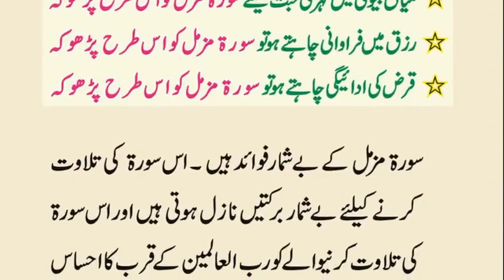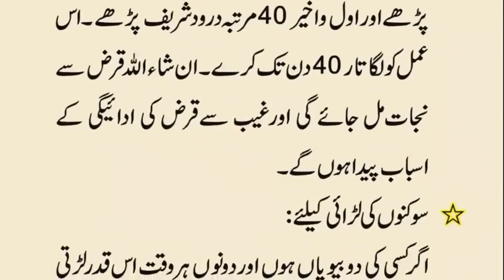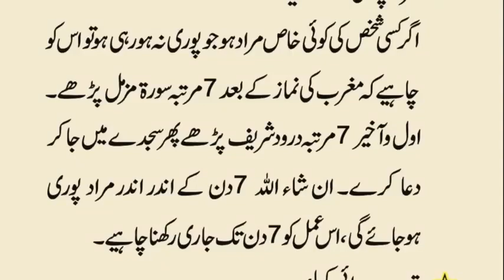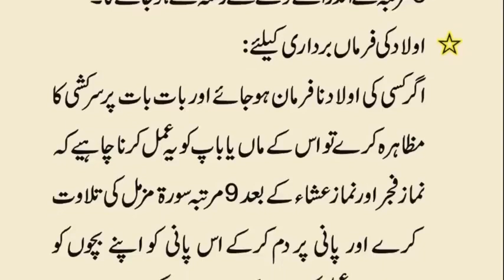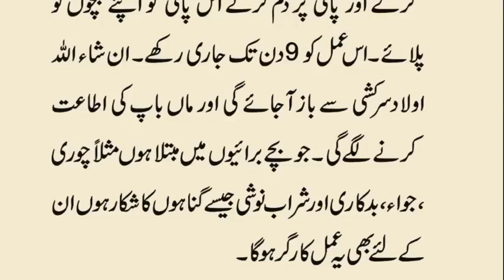سورۃ مزمل کی فضیلتbanariskhan2852 @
سورۃ مزمل کی فضیلتbanariskhan285@